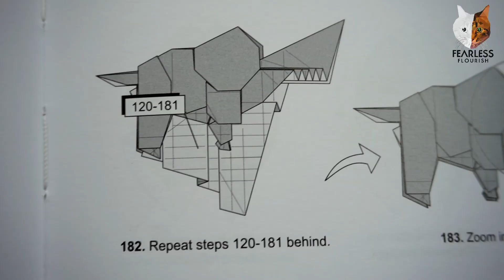Step 182. Repeat Steps 120 - 181 Behind [Shuki Kato]